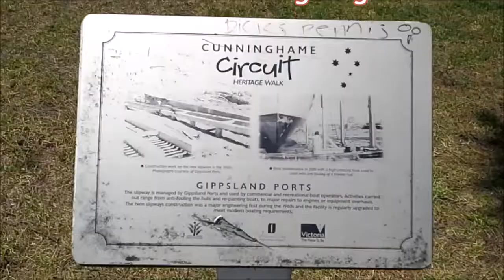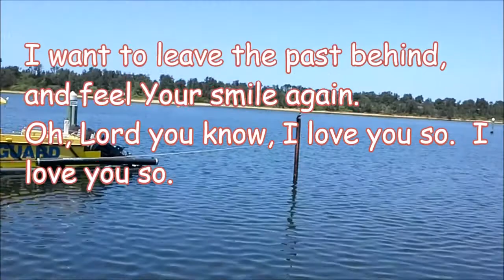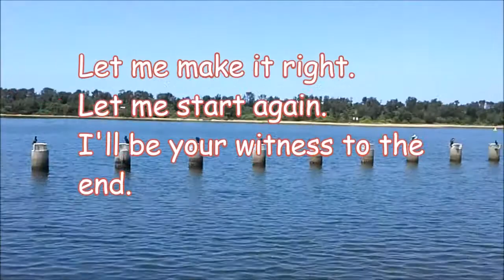I'll be your witness Lord to the end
I woke up this morning--not certain whether I was going to church. While having breakfast, I listened to a sermon in You Tube. I thought to myself I should be covered jsut in case, I would not make it to church again.  However, I was telling God I'd like to go.  It was like a month or so now I had not gone to church. I thought to myself though,  if  I really wanted to go to church,  I couldn't just pray and not do anything, could I?

So I quickly showered and got dressed praying to God to help me because I did not really feel like going out.  I have really felt so comfortable at home that I go out only when I am called to work and if I am, then I do all the things I need to do---food shopping, go the doctor , buy my prescription medication and then retreat again in my house.  I do not get bored at home because aside from doing my usual home and garden chores, I read, blog, facebook, google, talk over the phone to my brothers and sisters and also to Sonia, my number one fun (lol!)  It is unfortunate my number two fan must still be in the hospital.

I made it to church. It was good to be singing hymns with a congregation this time as I usually sing them recently by myself. I listened as best as I could to the sermon  because I don't think I've heard a sermon on "The Second Elijah."

Getting specially blessed today, I got a lift home from a co-pastoral carer.  It was unfortunate I could but just offer grapes because I do not have proper lunch at home (as I would  just be having leftover pasta from last night).

For the rest of the day, I thought I better finish this video which I started doing during breakfast after I finished watching that sermon on You Tube.

I love you Lord is one song I used to sing in my heart when I seriously committed my life to Jesus Christ in 1979.  I   guess as I was doing a video memoir of this song during breakfast its lyrics somehow convicted me as I used to open and close the gates of the church I belong to then.

I've been thinking I can really just celebrate the Sabbath at home and then give my tithes and offerings when I have the chance to go to church.  However, I saw in my mind one lady in church who is always an encouragement to me and I have been missing her smile and hug...

Thank God I made it to church today.

My co-pastoral carer asked me when would they'd  see me again.  I said I could not say when--- because  technically I do not know what tomorrow brings.. .

(I used video clips I took while I was holidaying at Gippsland Lakes  with my sister and friend last December 2015).